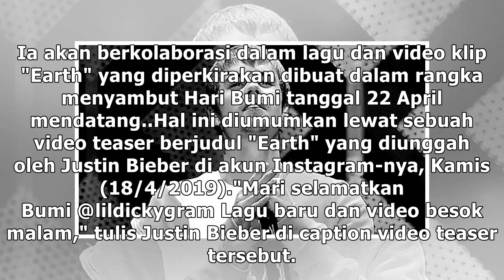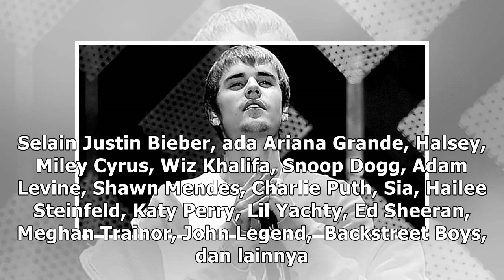Justin Bieber Terlibat Kolaborasi Akbar Bareng Adam Levine hingga Psy